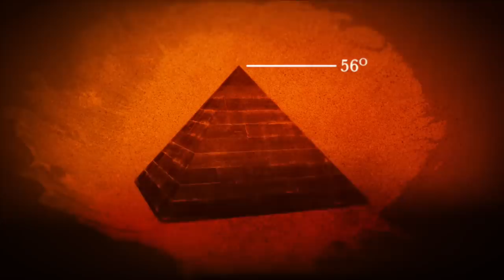Sadhguru on Pyramid Meditation & How Pyramids Affect Prana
Sadhguru busts some pyramid myths while also explaining the science behind the pyramid structure and how it affects prana.